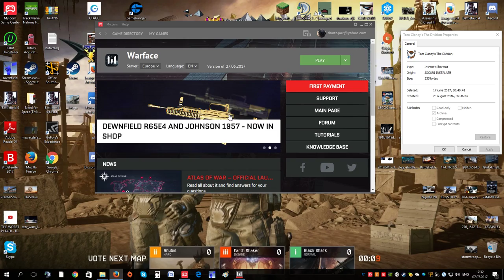Warface Ranked p:3 with Wolffy!!!